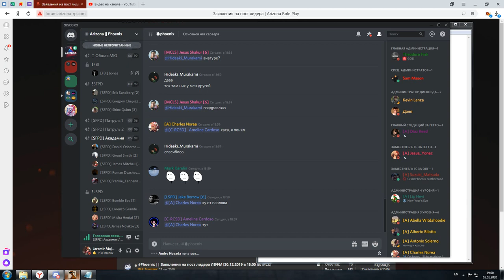Лекция на тему Общение с гражданами и внутреннее общение | 05/01/20